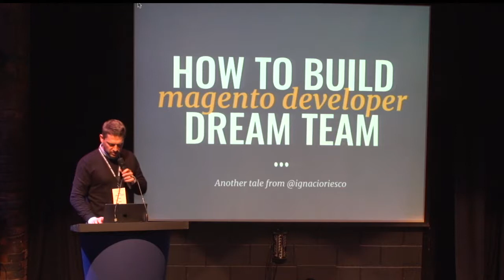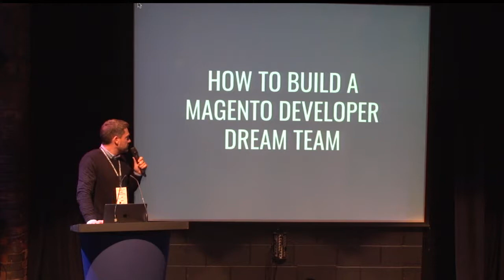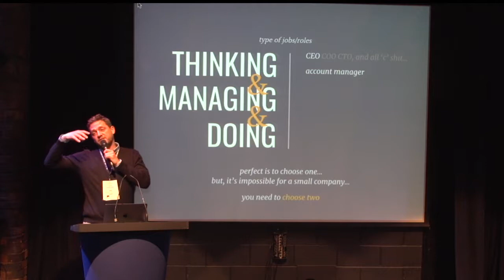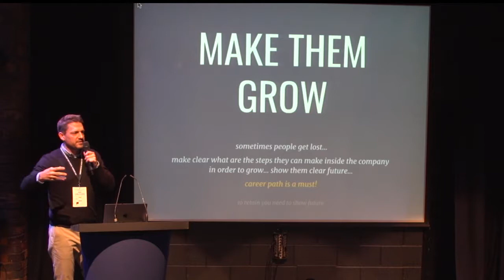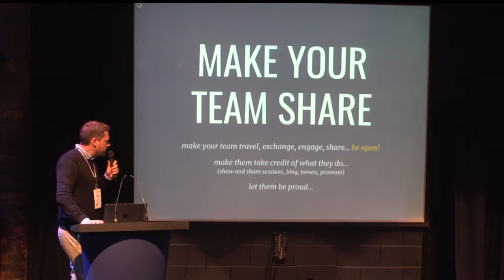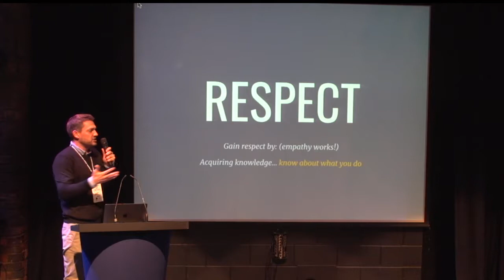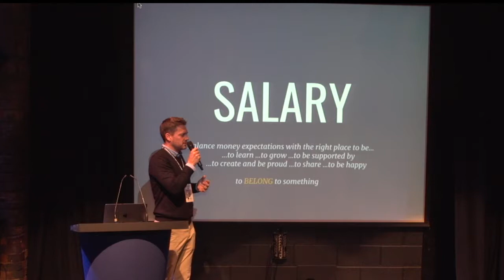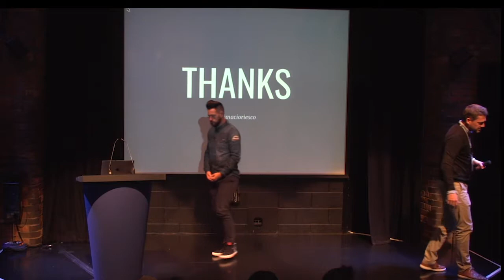Mage Titans MCR 2018 - Ignacio Riesco - How To Build A Magento Dream Team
Synopsis

In this speech, we will explain all the stories and experiences we had during the last 10 years finding Magento Talent to work with. We will go across all Magento types (or stereotypes) of developers and how the market has been changed. The main idea is to show the audience our formula about how to find, hire and retain Magento talent for your company

About Ignacio

CEO and founding partner of Interactiv4, Magento Enterprise Solution Partner since 2010, and recently Awarded at Imagine 2018. Ignacio is Computer Engineer, and since 1990 he was involved in the study and development trends of Internet use and mobile. Ignacio is a very active member of the Magento Community since 2010. He is responsible for organizing and many Magento events such as MMES, MMNY, Madrid Magento MeetUp, PreImagine, Contribution